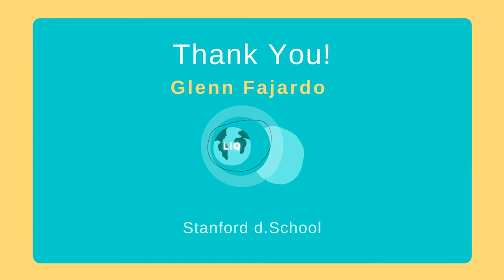Life in Quarantine: Glenn Fajardo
Reimagining Distributed Learning, a d.school Fellow-show — Glenn’s final Teaching Fellowship presentation

Companion piece, Making Virtual more human: What can it look like in practice?

Glenn’s book: Rituals for Virtual Meetings: Creative Ways to Engage People and Strengthen Relationships